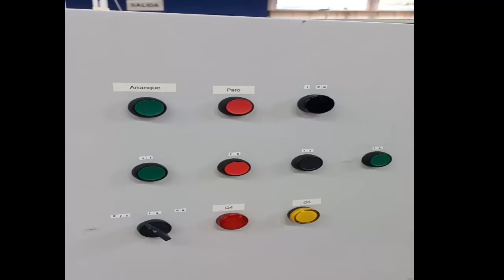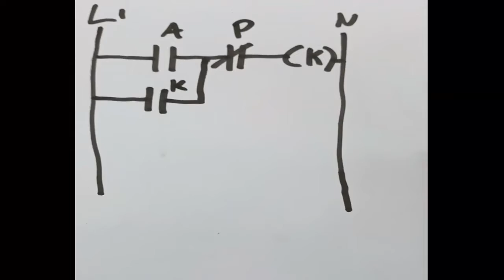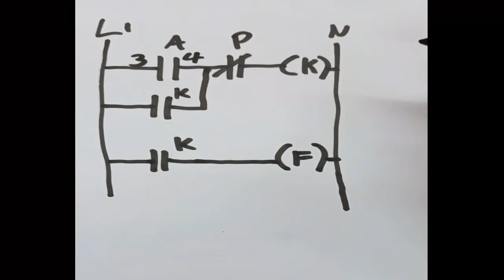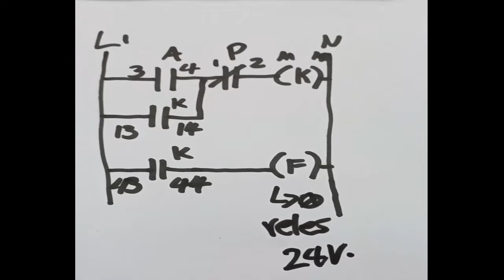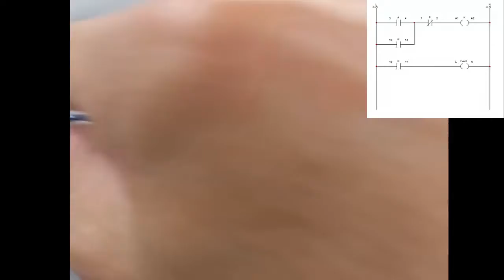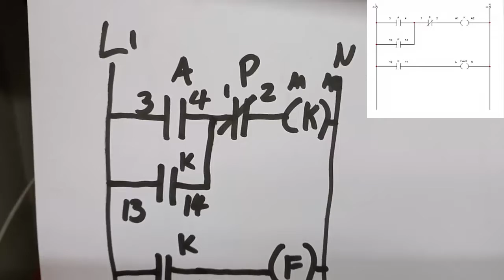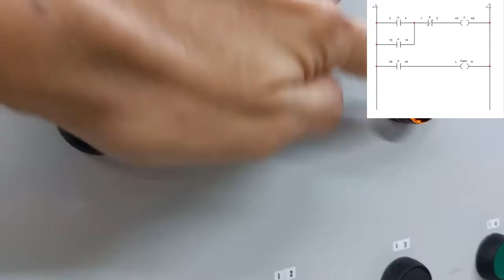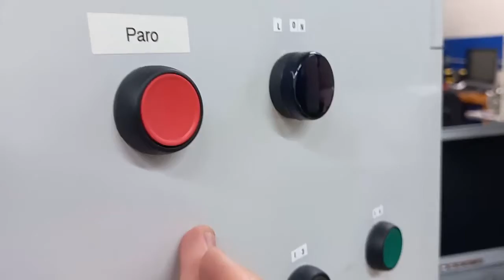Como realizar un enclavamiento con contactor para alimentar fuente para Arduino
Enclavamiento con contactor, diagrama y cableado de control de botoneras y luces que se utilizaran para un control tipo PLC con el arduino uno.